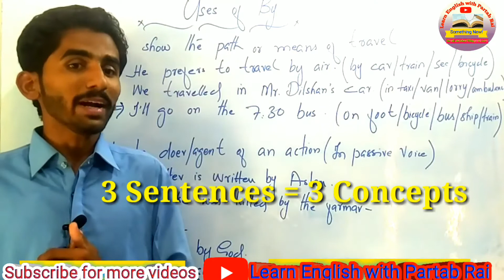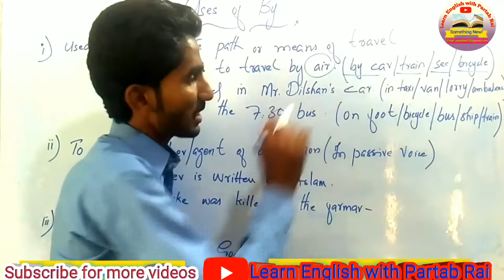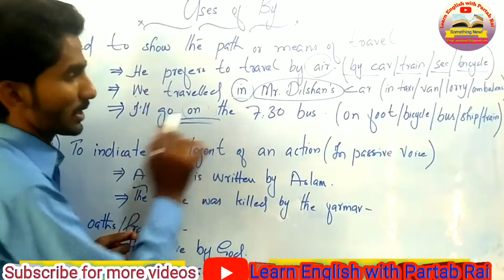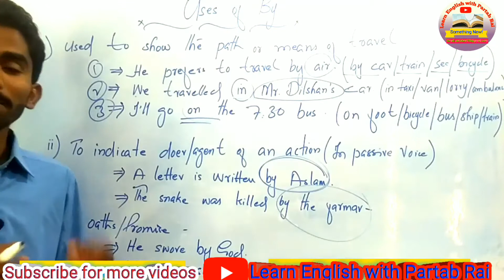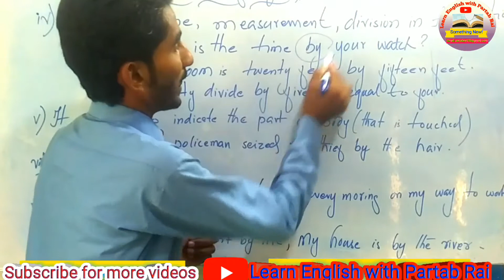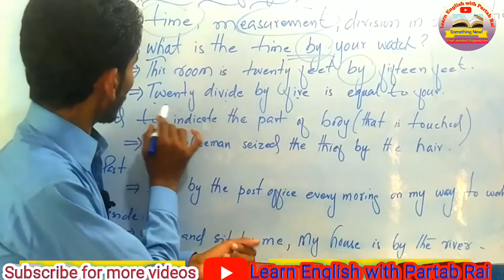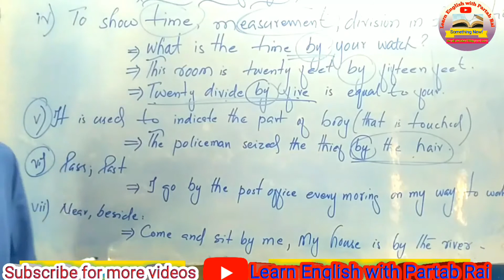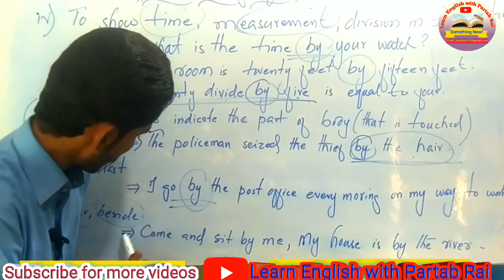Preposition | uses of By | concepts and tricks | entry test questions | meaning and uses of by.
You are welcome here @LearnEnglishWithPartabRaiKesrani

Dear friends, I hope this video will be much supportable for you, I have collected the content from multiple authentic   sources like “WREN AND MARTIN” (HIGH SCHOOL ENGLISH GRAMMAR BOOK), “ENGLISH GRAMMAR IN USE” AND “A PRACTICAL ENGLISH GRAMMAR”. So, hopefully you will enjoy it.
The Uses of By is very important from exam and entry test point of views, i have covered all the questions in this video.